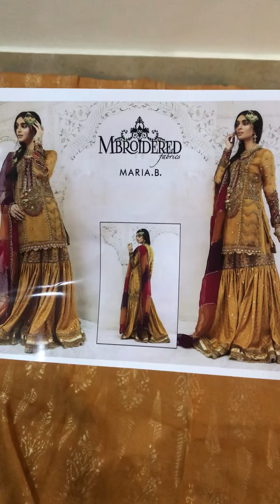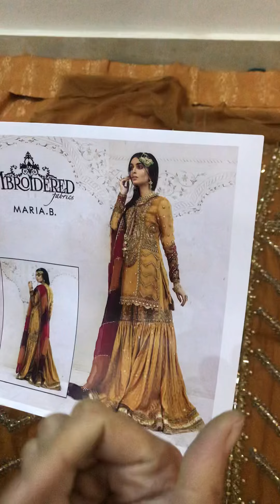Maria B wedding collection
*New Arrival (MariaB)3pcs*
Bridal Couture 2020
Design: 021
Master Replica

*Details*
-Embroidered Chiffon Front with Handwork
-Embroidered Chiffon Back
-Embroidered Organza Front & Back Daman Lace
-Embroidered Chiffon Sleeves with Handwork
-Embroidered Organza Duppatta with 4 Sided Lace
-Embroidered Pure Cotton Jacquard Sharara
-Embroidered Knee Lace for Sharara